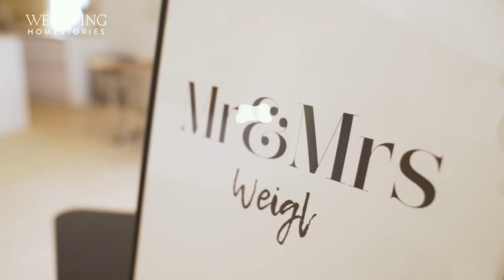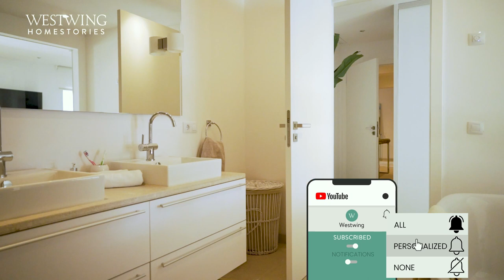Sarah Richmond Roomtour | Das Traumhaus von ihr & Fußball Profi Julian Weigl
Heute dürft Ihr Euch auf eine Roomtour durch Sarah Richmonds Haus auf Mallorca freuen! Denn hier verbringt die Moderatorin mit ihrem Mann und der gemeinsamen Tochter am liebsten ihre freien Tage. Das ist das Traumhaus von Sarah & Fußball Profi Julian Weigl!

Unsere Sarah Richmond Roomtour starten wir im wunderschönen Garten der mallorquinischen Villa. Hier in der Natur liebt es die 25-Jährige, ihre freie Zeit mit ihrer Familie zu verbringen.

Mit ihrer kürzlichen Hochzeit haben Sarah Richmond und Julian Weigl ihre Liebe nun auch an dem Ort vereidigt, den sie ihr Zuhause nennen. Denn als Ex BVB Fußballer ist auch der heutige SL Benfica Star häufige Umzüge gewohnt. Umso wichtiger war es dem Paar, mit ihrem Haus auf Mallorca ein dauerhaftes Zuhause zu schaffen.

Entlang der Terrasse gelangen wir in das Innere des Hauses. Hier ist alles in hellen Farben gehalten und auch die vielen Naturmaterialien lassen die Finca besonders einladend wirken. Doch ein kleiner Bereich fällt sofort auf: Die liebevoll hergerichtete Spielecke von Sarah Richmonds Baby. Jedoch gibt die junge Mutter zu, dass ihre Tochter, ihr Spielzeug viel lieber im ganzen Haus verteilt!

Abschließend dürfen wir noch einen Blick in das Schlafzimmer von Sarah Richmond und Julian Weigls Haus werfen. Auch dieses ist in vielen Naturtönen eingerichtet und verleiht dem Raum sofort eine gewisse Wärme. Im Sarah Richmond Interview verrät uns die Moderatorin dann auch, dass sie es hier liebt, gemeinsam mit ihrer kleinen Familie einzuschlafen und morgens in den neuen Tag zu starten.

So schön wohnt Sarah Richmond! Wie hat Euch die Roomtour durch ihr Traumhaus gefallen?

Videoinhalt:
0:00 Intro
0:41 Garten
1:55 Terrasse
2:44 Wohnzimmer
4:14 Küche
4:34 Essbereich
5:22 Schlafzimmer